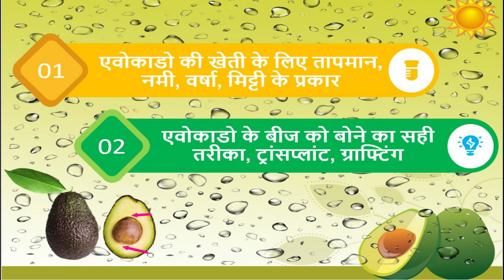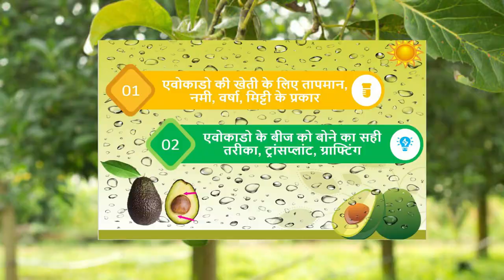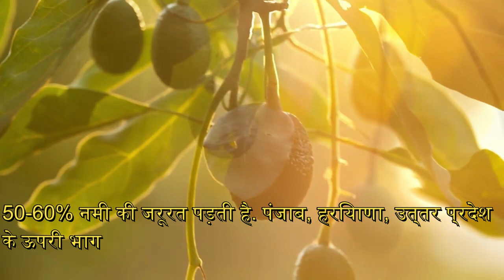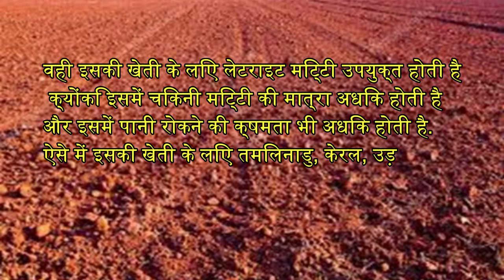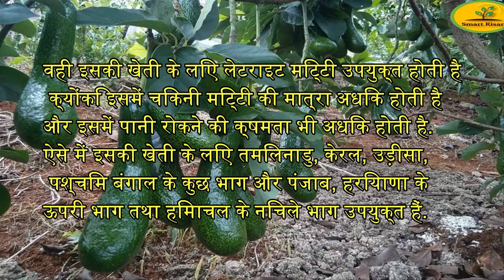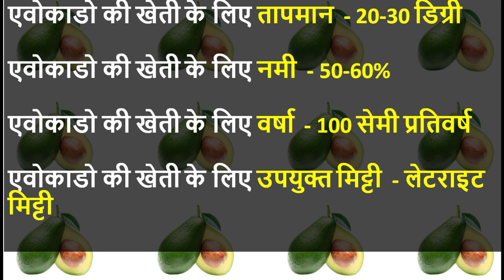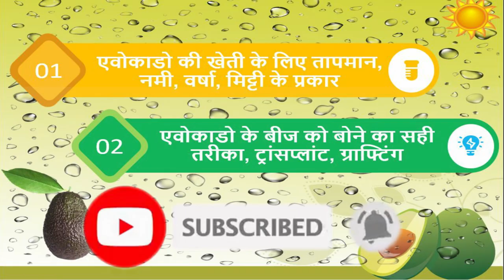एवोकाडो Avocado की खेती कैसे करें | Avocado Farming In India | PART 1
एवोकाडो Avocado की खेती कैसे करें Part 2 के लीये नीच दिए हुए लिंक पर  क्लिक करे :

निचे दिए गए लिंक से जाकर एवोकाडो Avocado के प्लांट्स और सीड आर्डर ( Order ) कर सकते है |

Please click on the below link to order Avocado plants and seeds.

इस वीडियो  में निम्नलिखित विषयों के बारे में बात करेंगे.

1. एवोकाडो Avocado  की खेती के लिए तापमान
2. एवोकाडो Avocado  की खेती के लिए नमी
3. एवोकाडो Avocado  की खेती के लिए वर्षा
4. एवोकाडो Avocado  की खेती के लिए मिट्टी के प्रकार
5. एवोकाडो Avocado  का एक पेड़ कितना उत्पादन देता है , कितने साल तक देता है
6. बाजार में एवोकाडो का भाव क्या है ?

In this video you will get every details about Avocado Fruit Farming and will also share details on how you can grow avocado from seeds.

Topics Covered in This Video:
1. Temperature for Avocado Farming
2. Dampness or moisture for Avocado Farming
3. Rain for Avocado Farming
4. Types of soils for Avocado Farming
5.  Avocado price in Indian Market